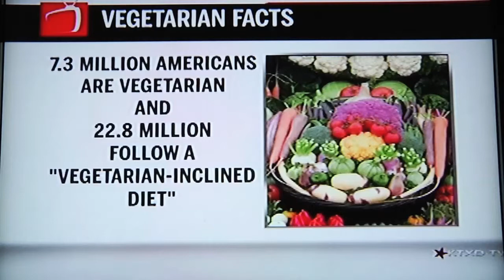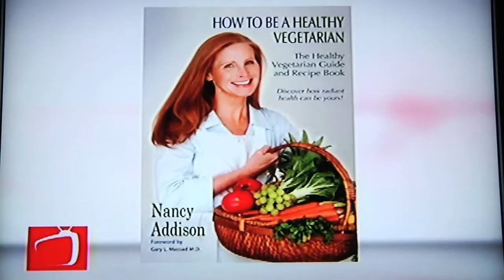Chef & Nutrition Expert Nancy Addison on The Broadcast KTXD-TV, Vegetarian Mushroom Burger Recipe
Nancy Addison shatters the steriotype about eating vegetarian or vegan. Her 8 time award-winning nutrition and cookbook is now in it's second edition.
Here is the link:  myBook.to/vegetarianbook

Her books tells you how to make vegetarian recipes vegan as well.

Nancy Addison's website, where you can Get Your FREE Healthy Grocery Shopping Guide or listen to her free podcasts are

I Heart Radio Show Podcasts
Organic Healthy Lifestyle

Nancy Addison is a certified health counselor, nutritionist, chef, as well as a certified practitioner of Psychosomatic Therapy. She teaches people about living a healthier, happier life through nutrition and lifestyle. She has appeared on NBC, Fox, CBS, and in documentaries (one example- “Eating You Alive”). You can reach her on her website, Organic Healthy Life, or find more easy, healthy recipes in Nancy's award-winning books, which are half cookbook. Here is her author page on Amazon. Author.to/nancyaddison

The information from Nancy Addison and Organic Healthy Lifestyle LLC is not offered for the diagnosis, cure, mitigation, treatment, or prevention of any disease or disorder nor have any statements herein been evaluated by the Food and Drug Administration (FDA). We strongly encourage you to discuss topics of concern with your health care provider.